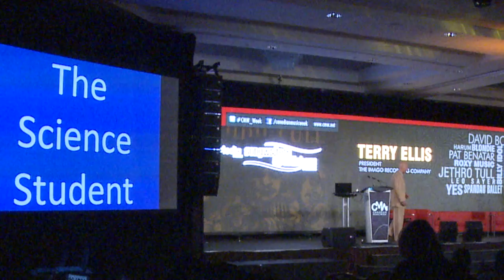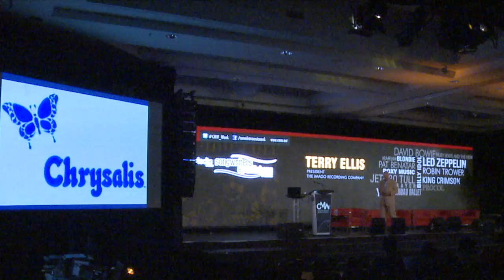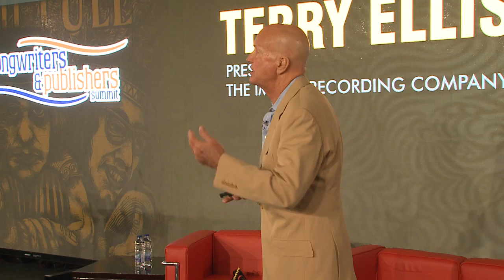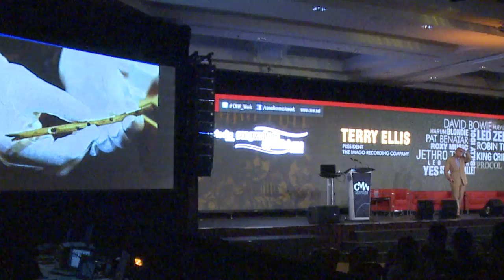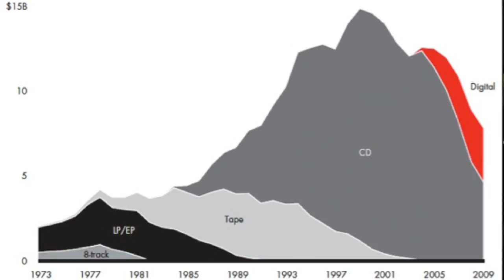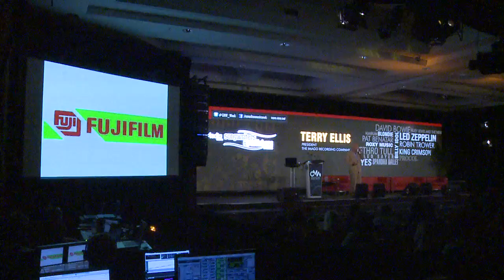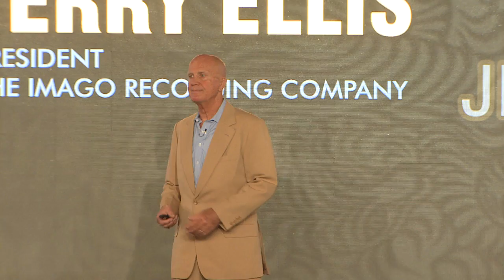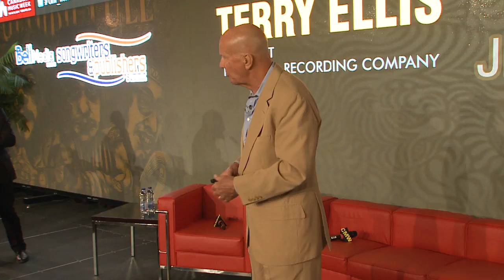Today's Music Business: Terry Ellis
THE NEW BUSINESS MODEL IS THE OLD BUSINESS MODEL

Terry Ellis was there for the British Invasion. He was there before Led Zeppelin was Led Zeppelin, before the Animals were the Animals, Rod Stewart was Rod Stewart or Cream was Cream. He was there for Procol Harum, Jethro Tull and later for Blondie and Billy Idol.  Terry Ellis was in the music business then, and he still is today. He co-created Chrysalis Records in 1969, and worked with virtually every major British artist in the 1970's, whether through management, production, publishing, recording or booking. Following that, Chrysalis signed such acts as Blondie, Billy Idol and Pat Benatar. From crashing a Bob Dylan concert backstage in 1965, to his Imago Records signing Paula Cole, who won the Grammy for Best New Artist in 1998, Terry has always been ahead of the curve.

On Saturday, May 10th at the Toronto Marriot Hotel, as part of the 2014 Music Summit, Canadian Music Week showcased his Keynote Presentation entitled The Music Business -- The New Business Model Is the Old Business Model. Terry eloquently argues that the Music Business hasn't changed; the act of making music and performing is still about "Artists on a stage" as it has been since Egyptian and Roman times. What has changed is the Record Business, a relatively new sideline of making music, and one that was never very profitable for even the most popular artists until the 70's and 80's.

Terry continues to believe that a Manager should have a close, personal involvement with their artists, and that that relationship is vital to an artist's career.  He emphasized the importance of embracing new technologies if record companies and recording artists are to thrive into the 21st century.

Coming full circle, Terry is currently working on a stage musical version of Jethro Tull's "Aqualung", which he originally helped produce in 1971.